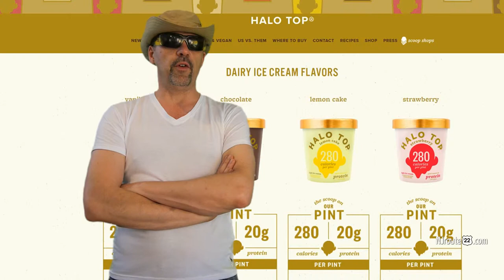Rebel Ice Cream low carb keto carnivore and sweets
Today's NJroute22.com video is about Rebel Ice Cream and Rebel Creamery. Not available in New Jersey - YET.

Coming soon to a neighborhood near you. Find out where and when you can find this Keto Ice Cream in the Garden State.

Also - this kicks Halo Tops butt!

Why do people still fear the fat - all while over-consuming sugar and carbs?

But in the end - we wonder if the best option overall is just to avoid all sweet tastes and stick to basics - treating food as fuel, and NOT entertainment.